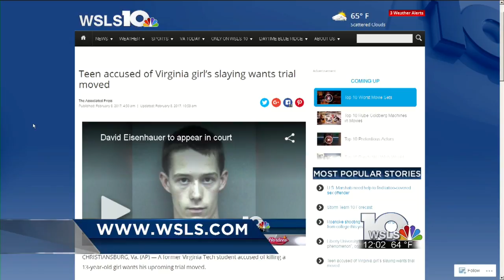Trial delayed for former Virginia Tech student charged in Nicole Lovell’s death